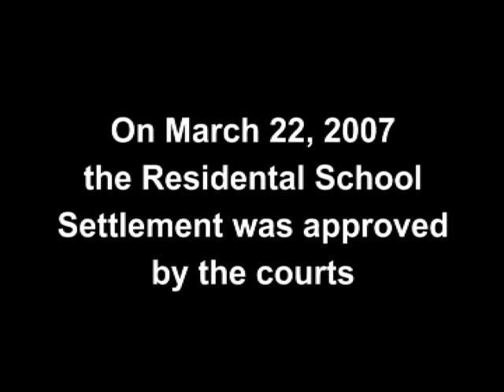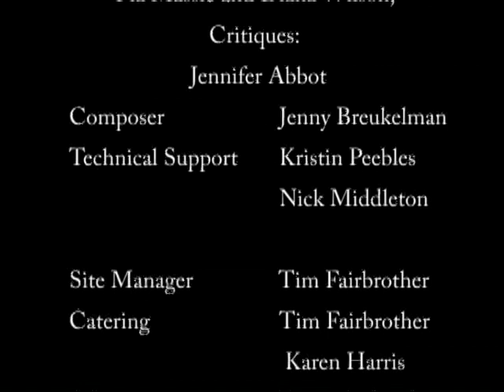Fork in the Road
Produced at the Gulf Islands Film and Television School during the Activist Adult Media Intensive Program (May 1-10, 2007) by Adam Cormier, Donald Morin, Gunargie O'Sullivan, and Fern Scodane.

First Nations Peoples are at a fork in the road regarding the Residential School Settlement . Donald Morin provides some poinent words of caution in this 2 minute PSA.